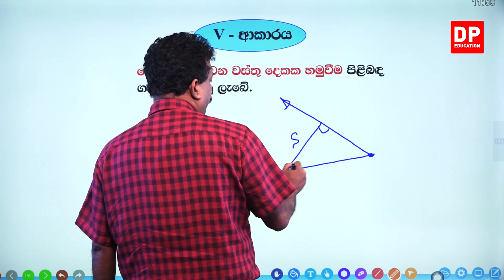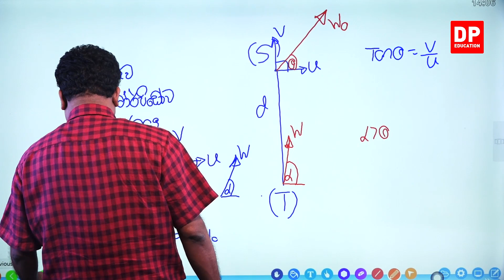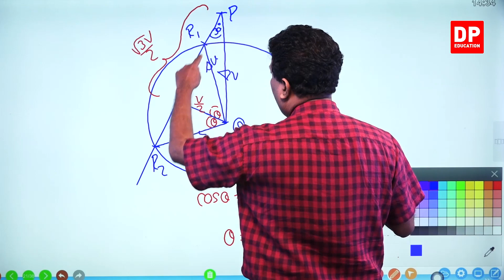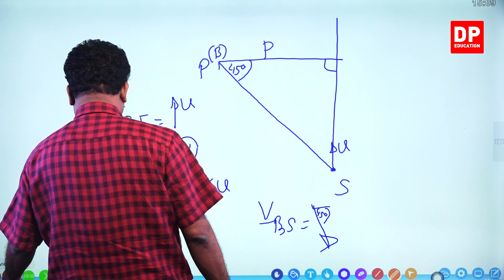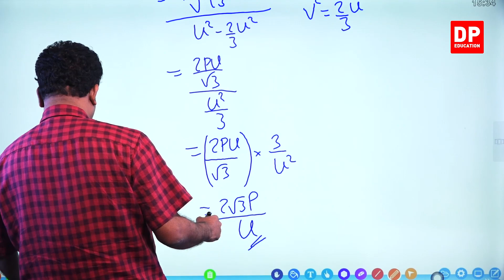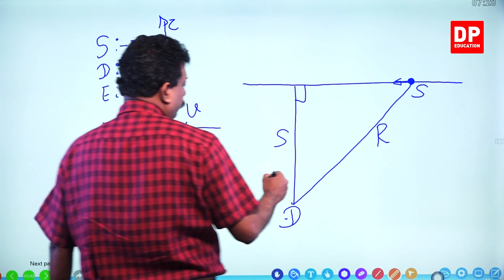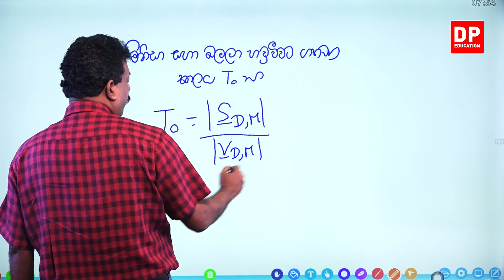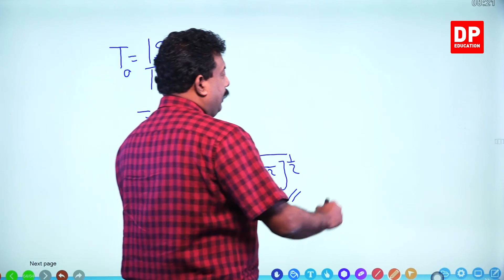සාපෙක්ෂ ප්‍රවේගය | Relative Velocity (05 කොටස) - උසස් පෙළ 12 ශ්‍රේණිය සංයුක්ත ගණිතය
සාපෙක්ෂ ප්‍රවේගය

සාපෙක්ෂ ප්‍රවේගය 01 කොටස

සාපෙක්ෂ ප්‍රවේගය 02 කොටස

සාපෙක්ෂ ප්‍රවේගය 03 කොටස

සාපෙක්ෂ ප්‍රවේගය 04 කොටස

සාපෙක්ෂ ප්‍රවේගය 05 කොටස

සාපෙක්ෂ ප්‍රවේගය 06 කොටස

6.1VI -ආකාරය⏩00:00:00
6.2අභ්‍යාස ⏩00:36
6.3මිශ්‍ර අභ්‍යාස⏩49:20